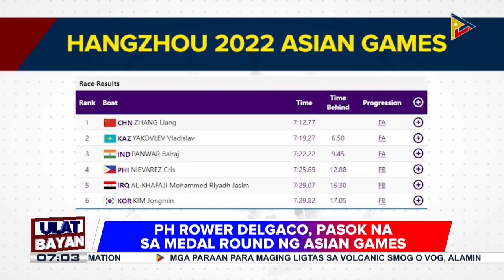PH rower Delgaco, pasok na sa medal round ng Asian Games